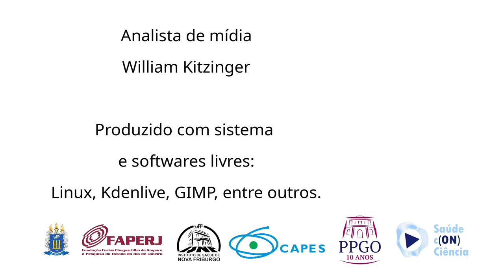AnatomyCast — Episódio 01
AnatomyCast: primeiro episódio.

Maria Clara Frotté, estudante de odontologia e monitora de anatomia, e o professor Dr. Thiago da Silva Torres apresentam o primeiro episódio do Anatomy Cast. Eles discutem a origem do projeto e como a ideia do podcast surgiu durante a seleção da monitoria.

O projeto visa trazer profissionais de diversas áreas da odontologia e fonoaudiologia para discutir casos clínicos, aplicando a anatomia à prática clínica. Eles destacam a importância do podcast como uma ferramenta educacional, facilitando o aprendizado em diferentes situações do dia a dia.

Thiago compartilha experiências cirúrgicas onde o conhecimento anatômico foi crucial para lidar com situações inusitadas, destacando a importância de entender as estruturas para evitar complicações. Maria Clara também compartilha suas experiências no estágio, enfatizando como o conhecimento anatômico a ajudou a identificar e abordar problemas durante procedimentos cirúrgicos.

O episódio conclui com a discussão sobre a interligação entre disciplinas básicas e clínicas na formação odontológica, ressaltando a importância de compreender a anatomia para uma intervenção clínica mais eficaz. Os participantes discutem sobre o que os ouvintes gostariam de ver no podcast, mencionando a importância de interações entre profissionais e alunos na escolha de carreiras. Eles também mencionam o papel dos monitores na idealização do projeto, agradecem pela sugestão do nome "Anatomy Cast" e expressam o propósito do podcast em contribuir com conteúdos relevantes para a área.